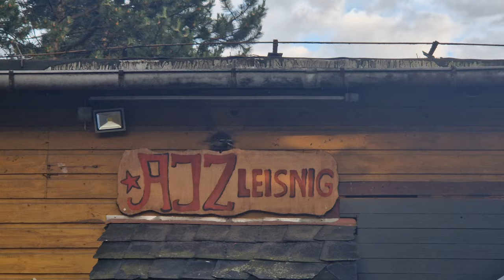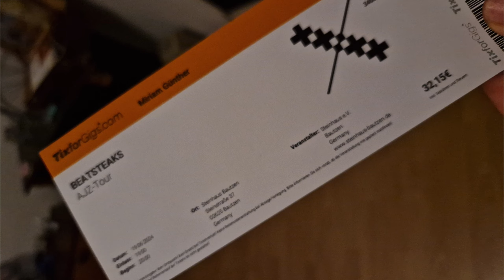Intime AJZ-TOUR & RIESEN RELEASE-Konzert | BEATSTEAKS von KLEIN nach GROß - Recap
Nicht nur 4 Festivals haben den Juni geprägt, sondern auch die @beatsteaks mit ihrer AJZ-Tour & ihrem Album Release in der Berliner @parkbuhnewuhlheide5149 . Ich durfte bei 4 dieser Konzerte dabei sein & wollte diese gern noch Revue passieren lassen.

Ich will nur nochmal deutschlich machen, dass jedes dieser Konzerte toll war. Das mit Abstand beste war aber gleich das 1. vor 100 Leuten in Görlitz, weshalb die anderen vielleicht etwas geschmälert wurden. Jedes Beatsteaks Konzert ist aber besser als 95% der Konzerte aller anderen Acts.